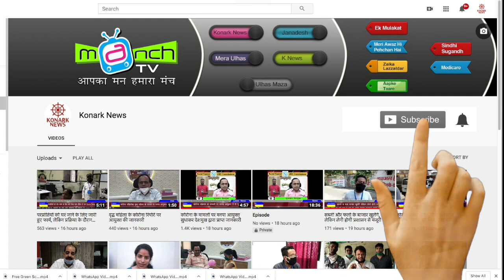कब है अष्टमी, नवमी और विजयादशमी